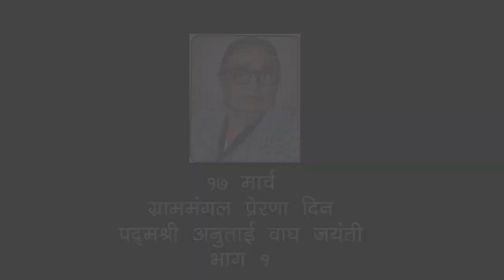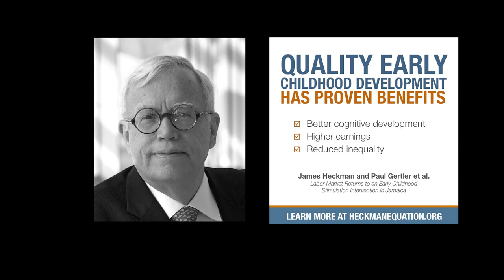Anutai Wagh Bhag 1- अनुताई वाघ - भाग-१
The Story of Nation's first Anganwadi Worker and Co-Founder of Grammangal.
Padmashree Anutai Wagh was one of the pioneers of pre school education in India. This courageous lady showed us the path for education and social reform. Her contribution in Early Childhood Education is truly inspiring.
A series unfolding the phenomenal personality of Anutai.

Graammangal today works on the philosophy laid by Anutai.